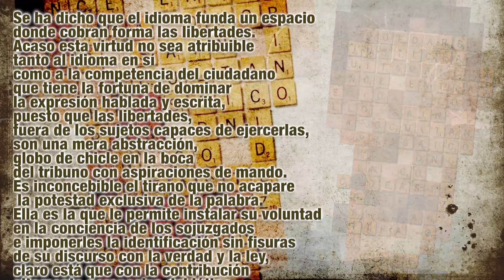XXXV Premios Internacionales de Periodismo Rey de España. PREMIO DON QUIJOTE DE PERIODISMO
PREMIO DON QUIJOTE DE PERIODISMO

El Premio Don Quijote de Periodismo al mejor trabajo escrito ha sido otorgado, por unanimidad, al escritor vasco Fernando Aramburu Irigoyen, por el artículo «Estamos hechos de palabras», publicado en El Mundo el 30 de julio de 2017.

El jurado premia una columna de opinión y reflexión sobre el poder y la influencia que las palabras ejercen en nuestras vidas. El artículo está escrito con un estilo muy cuidado y concluye que el dominio de la lengua hablada y escrita debería ser una absoluta prioridad en el sistema educativo.